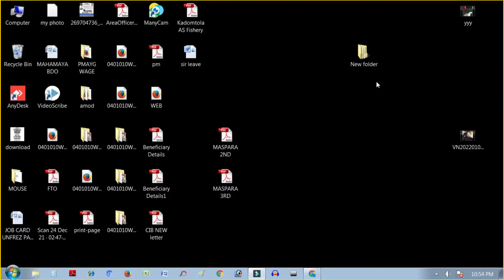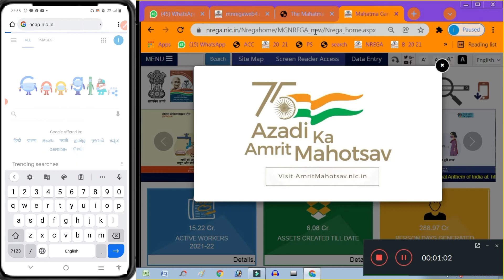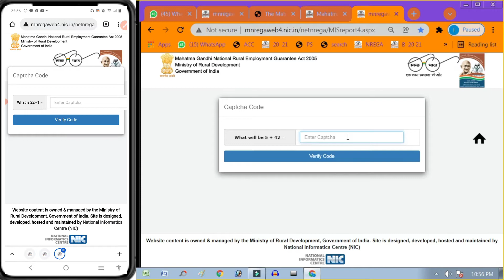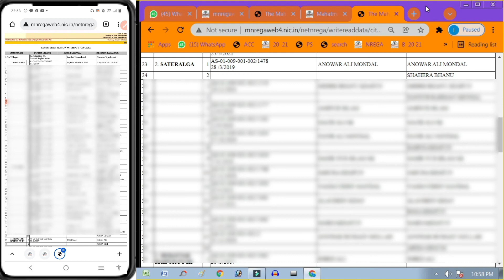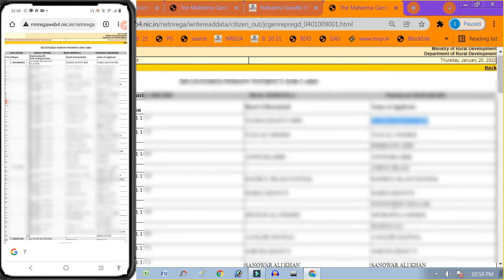Job Card Not Issued Kaise Dekhen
Welcome Friends
in this video I will like to show How To See Job Card Not Issued
job card check
Registered person without job card